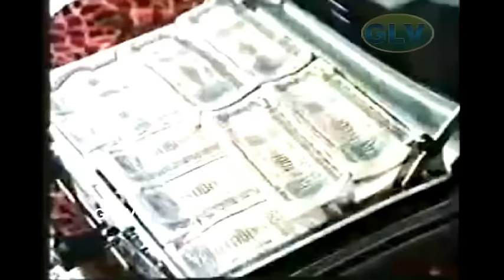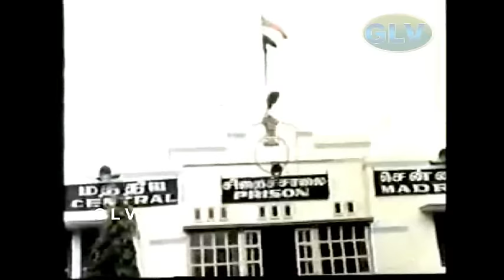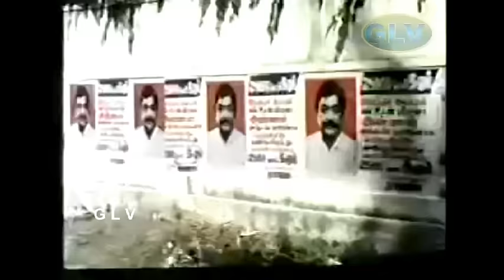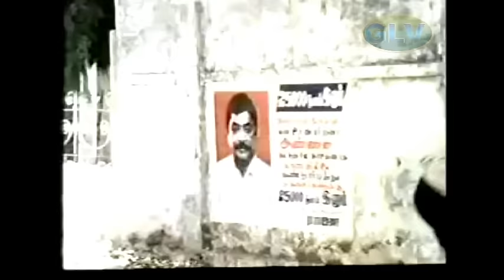Kalaiyum Neeya Malaiyum Neeye |Tamil Full Action Movie | Vijayakanth,Prabhu,Radhika | R.Sundarrajan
Kalaiyum Neeya Malaiyum Neeye Movie exclusively on Classic Movies .Kalaiyum Neeya Malaiyum Neeye Movie Ft.Vijayakanth,Prabhu,Radhika,Lakshmi,Senthil,Pandiyan,Rekha,Vijayan & Other .Directed By R. Sundarrajan and Music by Devendran .Kalaiyum Neeya Malaiyum Neeye was released on 15th January 1988 .For more superhit Movies of Vijayakanth , subscribe to Classic Movies .